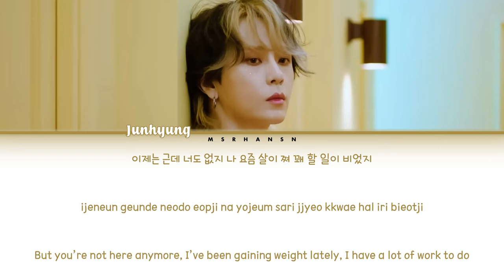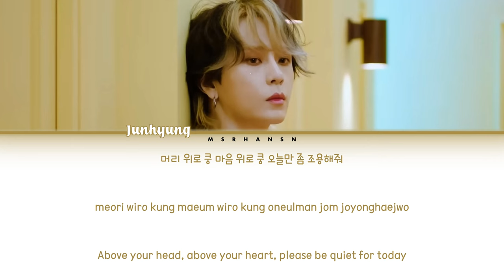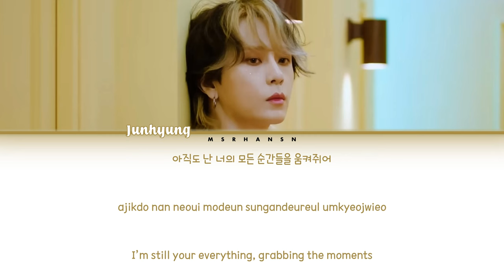Yong Jun Hyung (용준형) - KOONG (층간 소음) [Han|Rom|Eng] Color Coded Lyrics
Romanization : MSRHANSN
English Translation : @junhyungupdates